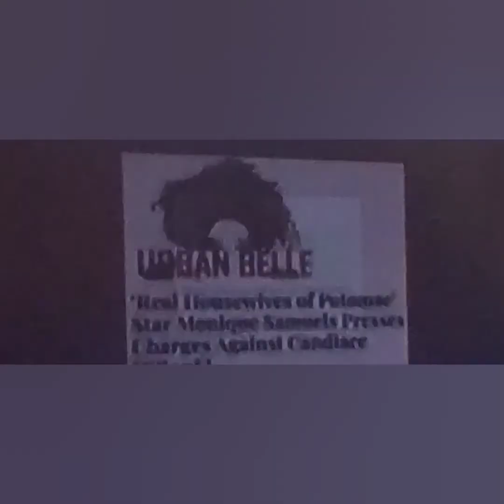Real Housewives of Potomac - No Shows and Show Downs review!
No Shows and Show Downs review!